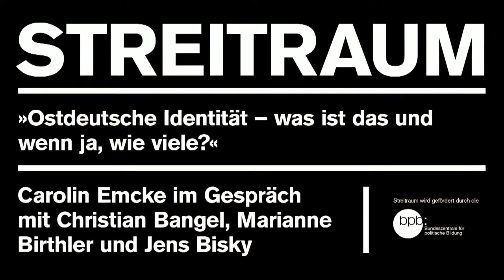Streitraum: »Ostdeutsche Identität – was ist das und wenn ja, wie viele?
Carolin Emcke im Gespräch mit Christian Bangel, Marianne Birthler und Jens Bisky

Noch immer dominieren Missverständnisse und Stereotype den öffentlichen Diskurs, wenn über ostdeutsche Erfahrungen und Perspektiven gesprochen wird. Wie lässt sich die Vielfalt und Heterogenität der historischen Erfahrung beschreiben und gleich­zeitig doch auf etwas Gemeinsames rekurrieren? Wie verhandeln verschiedene Generationen von Ostdeutschen die Vergangenheit, wie lässt sich die Erinnerung pluralisieren? Wie lassen sich rechte Bewegungen und rassistische Gewalt analysieren und vor allem: Wie können wir uns ihnen entgegenstellen?

CHRISTIAN BANGEL (*1979, Frankfurt/Oder) hat Geschichte studiert und gründete 2005 das Netzmagazin »Zuender« und 2007 das Anti-Rechtsextremismus-Blog »stoerungsmelder.org« bei ZEIT ONLINE. Nach einem Ausflug in die Politik – er wirkte im Grünen-Wahlkampf 2009 mit – kehrte er 2010 an den Newsdesk von ZEIT ONLINE zurück. Von 2012 bis 2018 war er dort Chef vom Dienst, von 2017 bis 2018 Co-Ressortleiter der Pop-up-Ressorts D17/D18. Seit 2019 ist er Politischer Autor bei ZEIT ONLINE.

MARIANNE BIRTHLER (*1948, Ostberlin) war von 1985 an in der DDR-Opposition aktiv und eine der Akteur_innen der Freiheitsrevolution von 1989. Nach dem Mauerfall wurde sie 1990 Sprecherin der Fraktion Bündnis90/Die Grünen, von 1995 bis 2000 leitete sie das Berliner Büro der Bundestagsfraktion. Von 2000 bis 2011 war sie als Nachfolgerin von Joachim Gauck die Bundesbeauftragte für die Unterlagen des Staatssicherheitsdienstesder ehemaligen DDR. Ihre Erinnerungen hat sie unter dem Titel »Halbes Land, ganzes Land, ganzes Leben« publiziert.

JENS BISKY ist Literaturwissenschaftler. Er war Redakteur im Feuilleton der Süddeutschen Zeitung und ist seit 2021 leitender Redakteur des »Mittelweg 36«, der Zeitschrift des Hamburger Instituts für Sozialforschung. Für seine Arbeit hat die Deutsche Akademie für Sprache und Dichtung ihm 2017 den »Johann-Heinrich-Merck-Preis für literarische Kritik und Essay« verliehen. Jens Bisky hat mehrere Bücher veröffentlicht, zuletzt »Berlin. Biographie einer großen Stadt«.